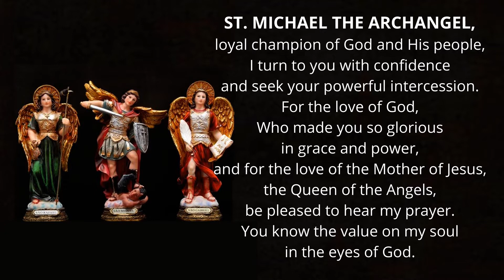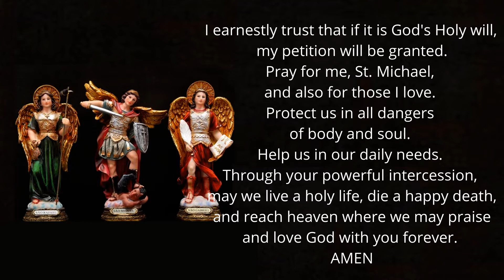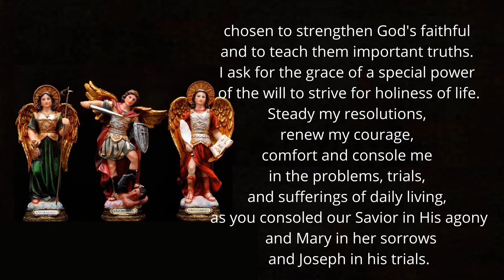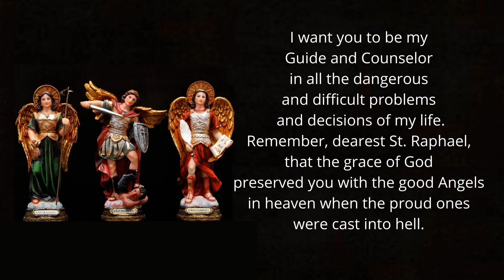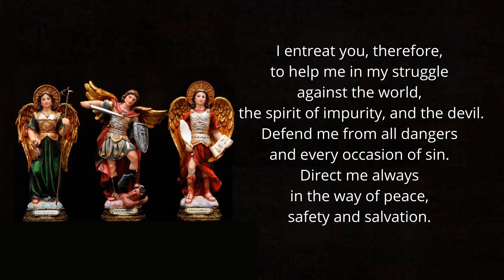MICHAELMAS The Archangels Prayers SEPT 29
Michaelmas, is also known as the Feast of Saints Michael, Gabriel, and Raphael, the Feast of the Archangels, or the Feast of Saint Michael and All Angels.  It is a Christian festival observed in some Western liturgical calendars on 29 September.

On this special day, let's pray to the Holy Archangels Saint Michael, Saint Gabriel and Saint Raphael to hear our prayer intentions and intercede for us. AMEN